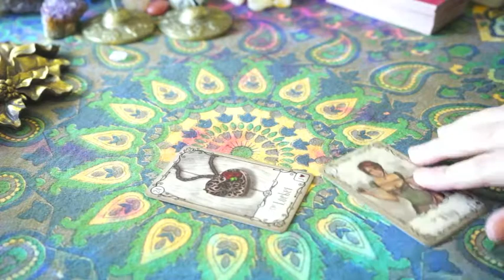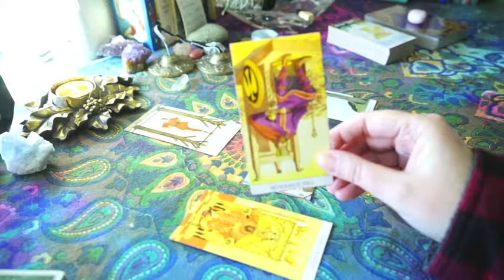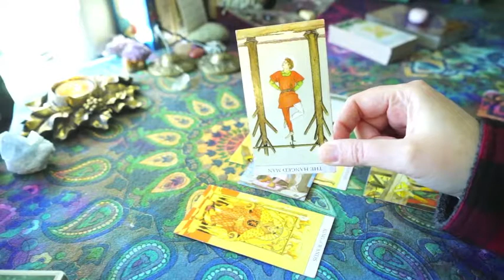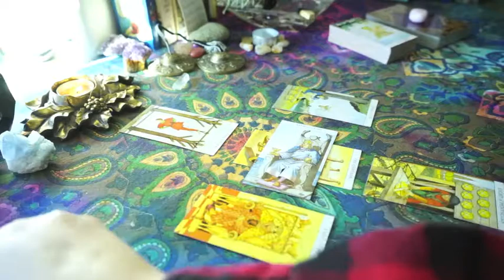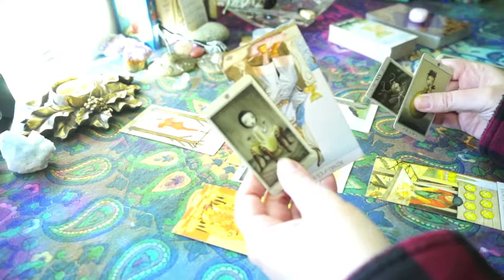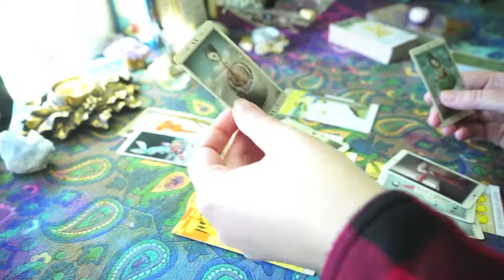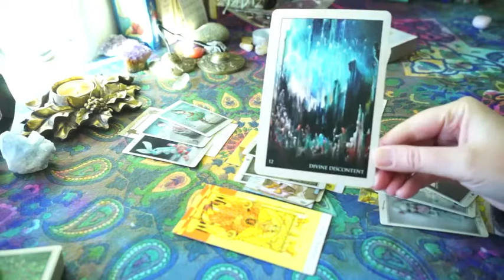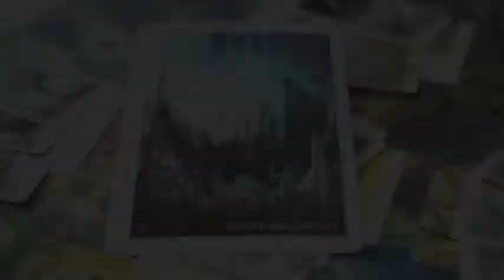GEMINI • Bi-Weekly Love Reading | Dec. 15th-31st 2017